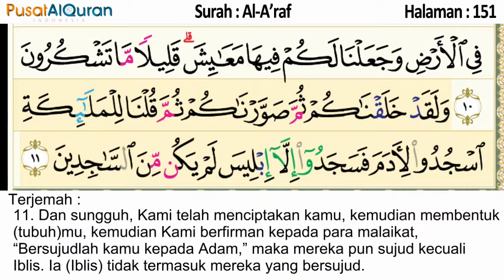Murottal Harian - Halaman 147 sampai 151 - Untuk Isya - Murottal Pekanan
5 Video Murottal perhalaman akan dikirimkan rutin setiap hari:*

2. Zuhur: Video Murottal Hafalan yang akan mengulang 5 kali disetiap ayat dan jeda untuk kita ikut membaca, contoh